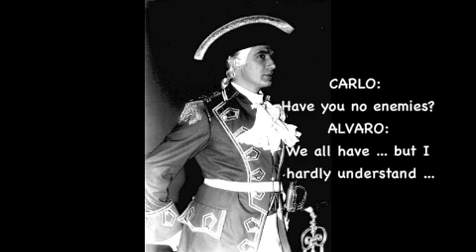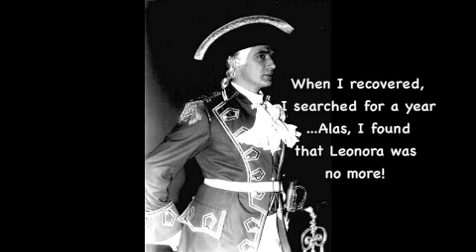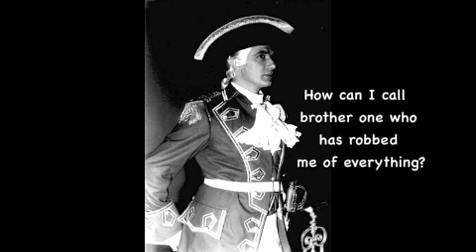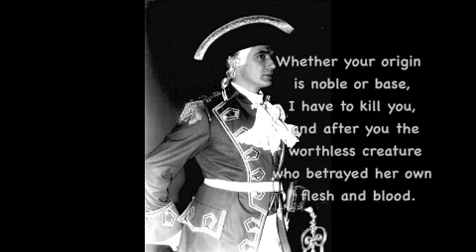Franco Corelli & Robert Merrill - "Ne gustare m'e dato"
(Verdi: La Forza del Destino) Metropolitan Opera, March 9, 1968

Il marchese di Calatrava:  Louis Sgarro
Leonora di Vargas:  Leontyne Price
Don Carlo di Vargas:  Robert Merrill
Don Alvaro:  Franco Corelli
Preziosilla:  Louise Pearl
Padre Guardiano:  Jerome Hines
Fra Melitone:  Fernando Corena
Curra:  Carlotta Ordassy
Maestro Trabuco:  Robert Schmorr
A surgeon:  Robert Goodloe
maestro direttore:  Francesco Molinari-Pradelli

Painting by Mordecai Ardon

Please remember to be polite when posting. Any rude comments and bad language will be removed and the poster blocked. Degrading comments about things such as race, religion, and culture, etc., will not be tolerated.